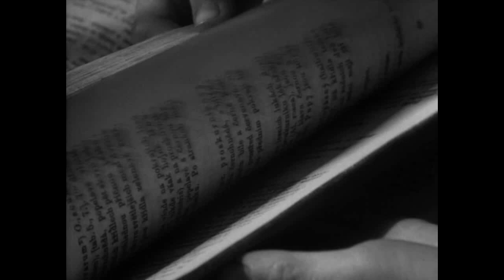1Q84 Livre Avril/Juin lecture audio tome 1 partie 6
Coucou à tous, pour en savoir plus déroule la barre d’info…
Un livre audio lu par Maia Baran Emmanuel Dekoninck
Traduit par Hélène Morita
 Le passé – tel qu’il était peut-être – fait surgir sur le miroir l’ombre d’un présent – différent de ce qu’il fut ? Un événement éditorial sans précédent
 Une oeuvre hypnotique et troublante Un roman d’aventures Une histoire d’amour Deux êtres unis par un pacte secret Dans le monde bien réel de 1984 et dans celui dangereusement séduisant de 1Q84 va se nouer le destin de Tengo et d’Aomamé…
 Pour ce livre qui joue de la magie des échos, il fallait des voix subtilement évocatrices de lieux et de temps différents. Maia Baran et Emmanuel Dekoninck réussissent là une étonnante performance . Roman écrit par Haruki Murakami
Question /
Ou me trouver ?
Ici dans mon blog ….
Des suggestions ?
ça se passe dans l’espace commentaire ou sur mon blog dans l’article ou est publié  la vidéo  en bas  dans l’espace commentaire .
Quand les vidéos sont publier ?
En générale une fois par semaine, cependant entre les tomes  et en prenant en compte la durée de la vidéo, le temps peut être un peu plus long  :)